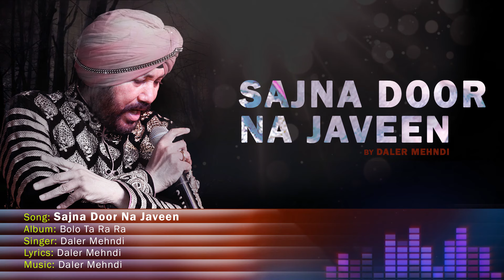Sajna Door Na Javeen | Daler Mehndi | Bolo Ta Ra Ra | Punjabi Pop Song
Daler Mehndi’s much celebrated debut album is recorded as an entity in itself. Released in 1995, ‘Bolo Ta Ra Ra’ was the turning point in not only Daler’s career but also that of Indian Music Industry's.

Daler’s concoction of rustic lyrics fused with just the right element of western instrumental, rendered with a very versatile & highly energetic power pitched voice are often referred to as the birth of Bhangra-Pop.

Credits :
Year Of Release : 1995
Album : Bolo Ta Ra Ra
Song : Sajna Door Na Javeen
Singer : Daler Mehndi
Composer: Daler Mehndi
Music Director: Jawahar Wattal
Music Arranged: Ravi  Pawar
Rhythm By: Babloo, Ramjoo
Keyboards & Guitar : Edwyn  A. J. Fernandes
Special Thanks : R. Roy, K. Dutta & Janga Nandpuri